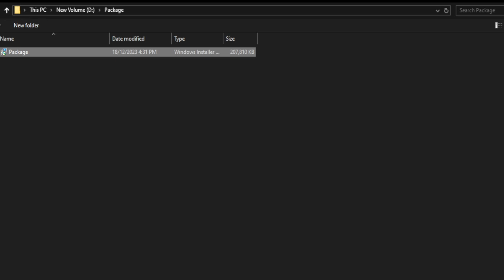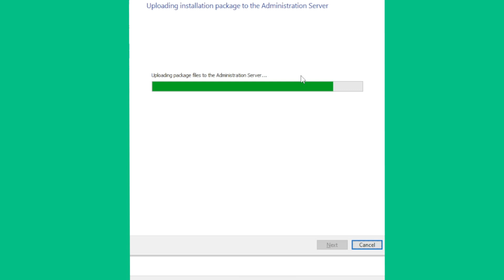How to create a Package to Install in Kaspersky | Kaspersky Lab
In this video I am going to show, how to create a Package to Install in Kaspersky | Kaspersky Lab

Other Cyber Security Videos:

How to Crack any Software Using x64dbg Debugging tool | Program License Registration Patching x64dbg

How to Crack a Password using Reverse Engineering for Beginners | Kali Linux | Password Cracking

How to Crack a Software Using Ollydbg tool Tutorial

Wireshark Tutorials

1) How to find http request
2) How to find dns and icmp request
3) How to find time (start time, end time and time range) in captured packets
4) And other related questions.